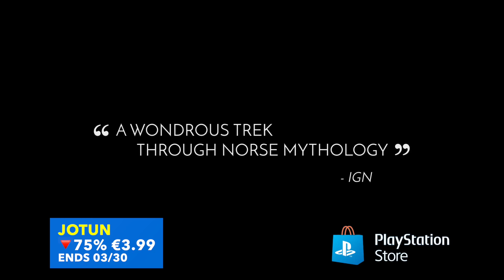PlayStation Store Cheap Deals UNDER 5 - Essential Picks Sale (March 2023)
PlayStation Store Deals UNDER 5 - Essential Picks Sale (March 2023)